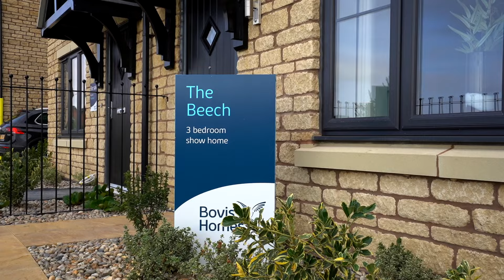Bovis Homes: The Beech at Fernleigh Park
Take a look at The Beech housetype at Fernleigh Park by Bovis Homes. This spacious home offers a kitchen/dining room and separate sitting room. With three well proportioned bedrooms, and one with a ensuite and dressing area.